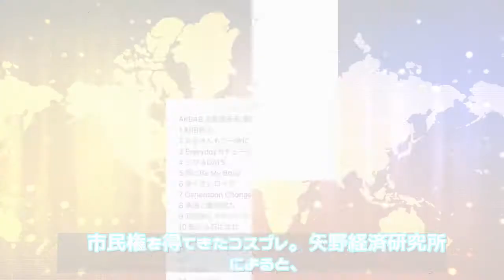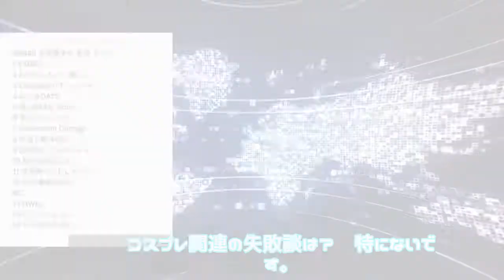日本ニュース - 21-11-2019 見てよ！私のコスプレ「いわぬが桜」私生活もアップデート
市民権を得てきたコスプレ。矢野経済研究所によると、2018年度のコスプレ衣装の市場規模予測は約340億円、関連サービスの市場規模予測は116億円だという。　そこで、人気コスプレイヤーたちの自慢の写真を一挙公開していく！ ——コスプレをするようになったきっかけは？　去年フェチモ